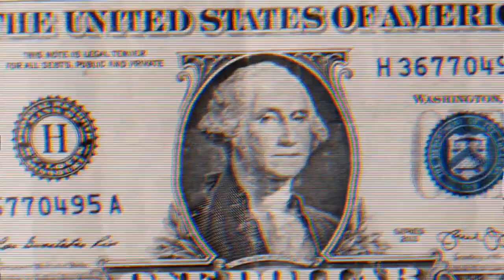STAINLESS - CASH CHECKS FT @splizash Produced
I can show you how to CAsh Checks 💰💸. . Get Money Fly Jets Stay Fresh .
Live Life Fuck Bitches Rough Sex😈...
Did it All to the Death Say Less.
Did it All for Respect 💯